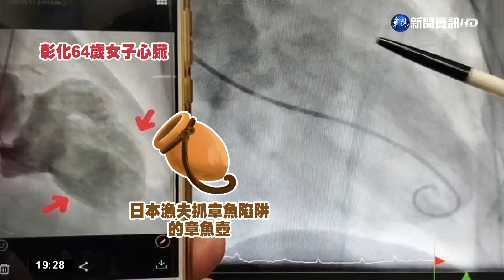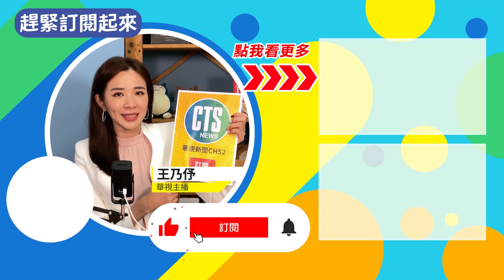3個月內痛失3至親 女罹"心碎症候群"險亡｜華視新聞 20220915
彰化一名64歲女子，在家裡的浴室突然昏倒，送醫前已經沒有呼吸心跳，醫生施打強心針才將她救回來，進一步檢查發現，原來女子因為三個月內，包括20歲的獨生子和雙親相繼離世，罹患俗稱的「心碎症候群」，這是因為經歷極端的情緒和壓力變化，造成心臟無法正常收縮，堵住血流的出路，差一點猝死。